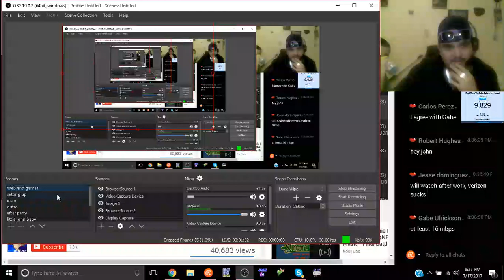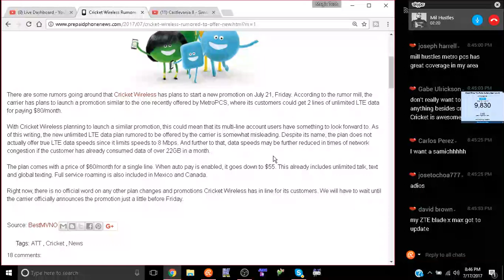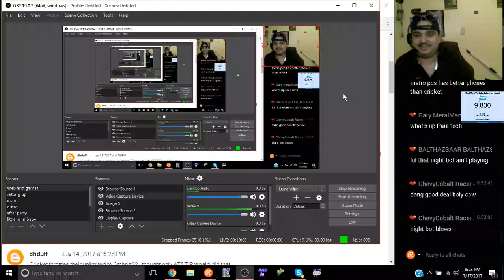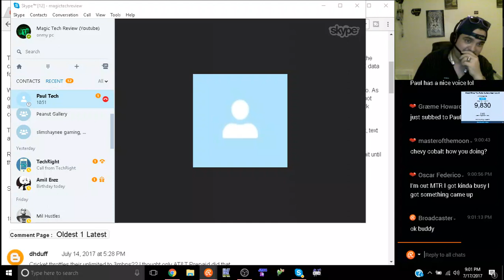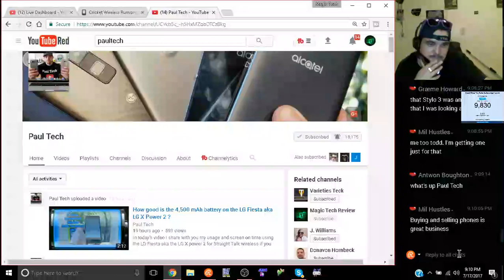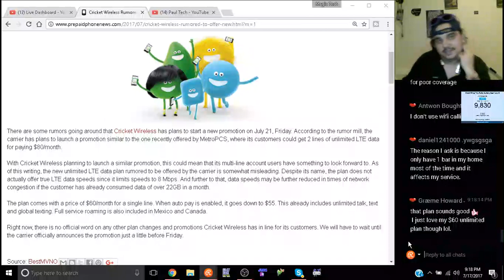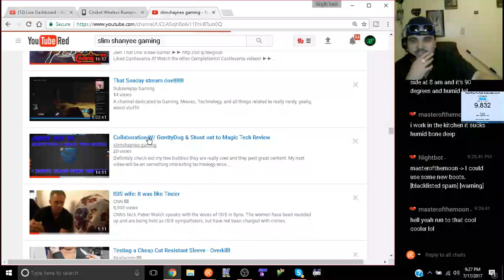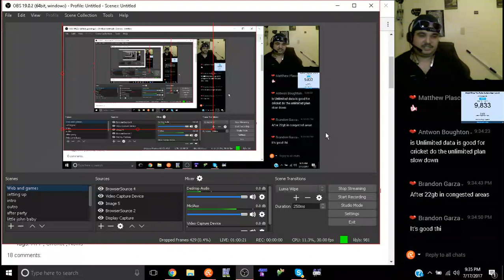Cricket Wireless to Offer New Multi-Line Promo Soon 2 Unlimited Plans for $80 Feat PaulTech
on Amazon and shop like you normally would! That's it, any purchase made through this link gives the channel a small kickback thanks!!! CricketWireless MetroPCS BoostMobile Cricket Wireless to Offer New Multi-Line Promo Soon 2 Unlimited Plans for $80 Feat PaulTech

There are some rumors going around that Cricket Wireless has plans to start a new promotion on July 21, Friday. According to the rumor mill, the carrier has plans to launch a promotion similar to the one recently offered by MetroPCS, where its customers could get 2 lines of unlimited LTE data for paying $80/month.

With Cricket Wireless planning to launch a similar promotion, this could mean that its multi-line account users have something to look forward to. As of this writing, the new unlimited LTE data plan rumored to be offered by the carrier is somewhat misleading. Despite its name, the plan does not actually offer true LTE data speeds since it limits speeds to 8 Mbps. And further to that, data speeds may be further reduced in times of network congestion if the customer has already consumed data of over 22GB in a month.

The plan comes with a price of $60/month for a single line. When auto pay is enabled, it goes down to $55. This already includes unlimited talk, text and global texting. Full service roaming is also included in Mexico and Canada.

Right now, there is no official word on any other plan changes and promotions Cricket Wireless has in line for its customers. We will have to wait until the carrier officially announces the promotion just a little before Friday.